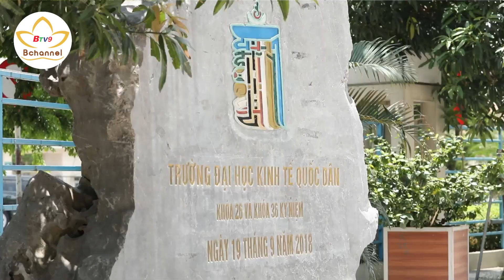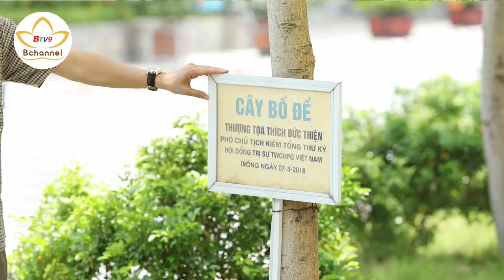Làm Việc Thiện Nguyện Mỗi Ngày Sẽ Giúp Tâm An... | Bước Ngoặt Cuộc Đời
Làm Việc Thiện Nguyện Mỗi Ngày Sẽ Giúp Tâm An... | Bước Ngoặt Cuộc Đời Số 43